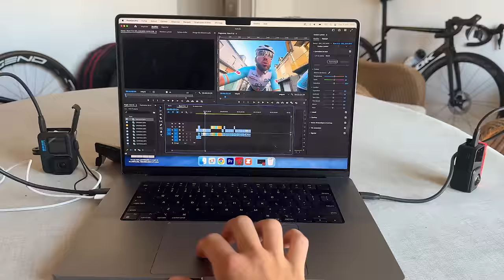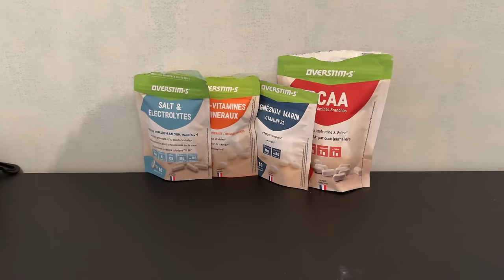ON FAIT UNE COURSE AVEC 9 ÉTAPES À LA SEMAINE CANTALIENNE OPEN 1 | ÉTAPE 1 ET 2 SUR 9 [IMMERSION]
Bienvenue dans la première vidéo de la semaine Cantalienne, ici les 2 premières des 9 étapes sont au programme !

Ce que j'utilise pour filmer :
📹 R6 II

GAGNER LE CLASSEMENT GÉNÉRAL DE LA SEMAINE CANTALIENNE OPEN 1 | ÉTAPE 1 ET 2 SUR 9 [IMMERSION]

00:00 - 00:44 : teaser
00:44 - 03:37 : avant course
03:37 - 20:57 : étape 1
20:57 - 21:56 : après course
21:56 - 23:36 : avant course
23:36 - 38:03 : étape 2
38:03 : après course